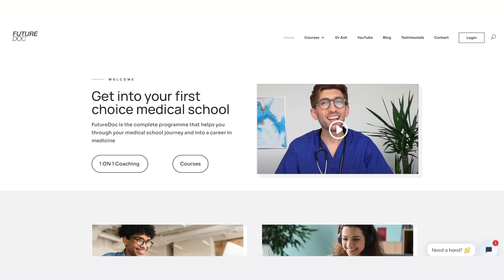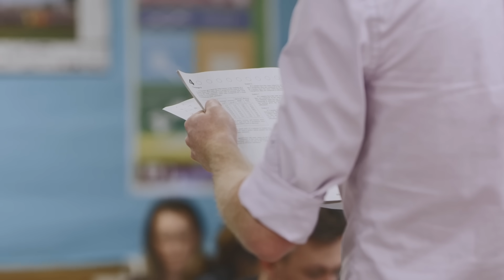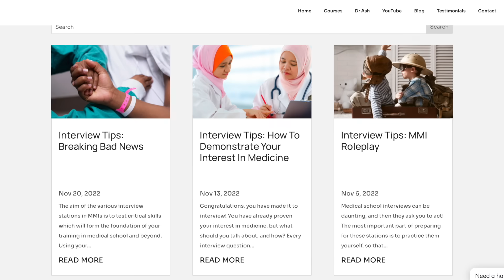Changes To The 2024 Medicine Interviews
This is just one lesson from over 8+ hours of video lessons from the course. The interview course alone contains:
- 8+ hours of online videos
- All the essential knowledge and hot topics covered
- Practice Questions and model answer example work throughs
- Over 40 PDFs, which summarise all the best resources and books currently available

Timestamps
00:00 - Introduction
00:20 Timing & Preparation
01:00 How good you need to be
01:32 Interview format updates
02:57 Resources to stand out
03:25 The goal of interviews
05:01 Changes to MMI & Panel
07:55 How to get in the top decile
08:42 The best preparation tools

UK Medicine Interviews Workshop Live Recording by FutureDoc. Check out the 5 Courses For 1 Deal

It includes 5 Courses:
- The A-Z Of Getting Into Med School - 4 hours of online videos
- Perfect Your Personal Statement - 5 hours of online videos
- Ace The UCAT Exam - 7+ hours of online videos
- Ace The BMAT Exam - 7+ hours of online videos
- How To Succeed At Interview - 8+ hours of online videos

INDIVIDUAL COACHING
Want some 1-To-1 individual coaching? You can apply to our 'Elite' FutureDoc coaching programme, which still has an incredibly high success rate at getting students into their first choice medical school at their first attempt. Selected students only. Apply here:

MOCK INTERVIEWS
If you would like to book a mock interview with Dr. Hilton and Kenji, you can book that here:

The course is a one-stop-shop that teaches you EVERYTHING you need to know from start to finish about how to get into UK medical school when applying from abroad. EVERYTHING YOU NEED in one place! That includes: